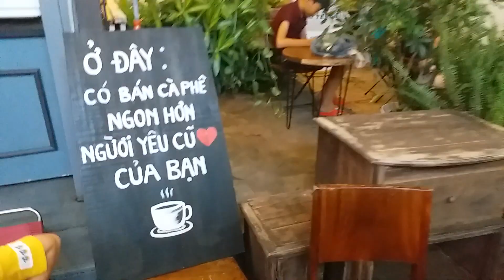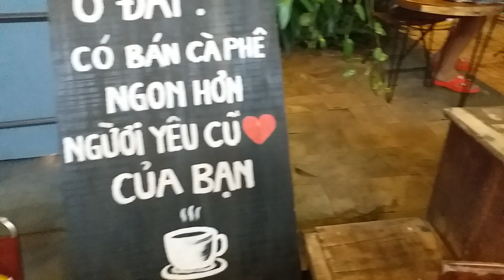Phố cà phê sách xinh đẹp Buôn Ma Thuột